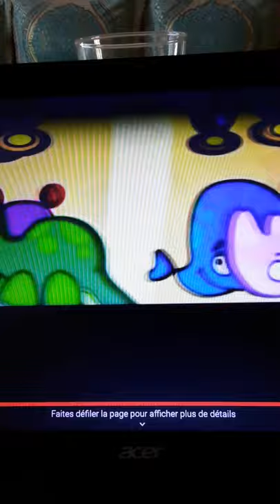Baby tv Credits